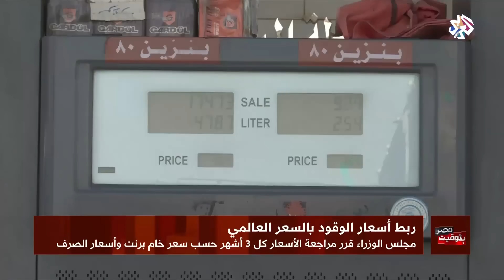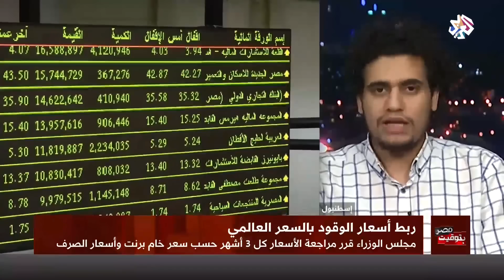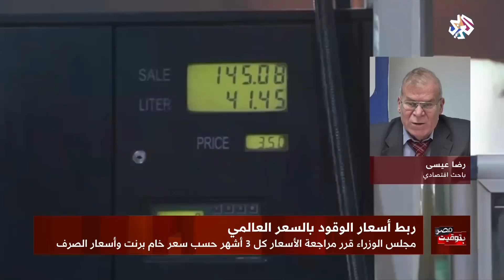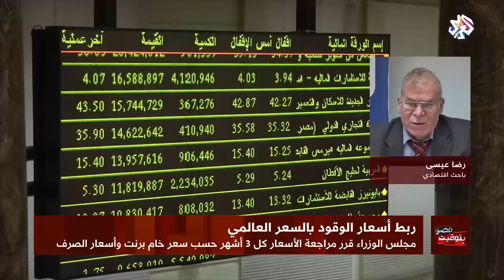بتوقيت مصر│الحكومة تقرر ربط أسعار الوقود بالسعر العالمي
نشرت الجريدة الرسمية المصرية قرارا لرئيس مجلس الوزراء مصطفى المدبولي بشأن تولي لجنة تسعير تعديل أسعار المواد البترولية بصفة دورية كل 3 أشهر وربطها بالأسعار العالمية.
ويقضي القرار ب مراجعة سعر بيع المنتجات البترولية في السوق المحلي نسبة لتغير سعر خام برنت وصرف العملة، على لا تتجاوز نسبة التغيير في سعر البيع للمستهلك ارتفاعا وانخفاضا عن 10%.
هذا واستثنى القرار البوتاجاز والمنتجات البترولية المستخدمة في الكهرباء والمخابز.